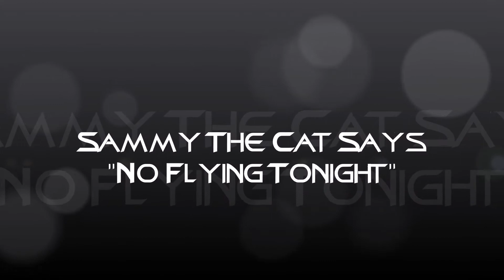AURHOGS 4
Description